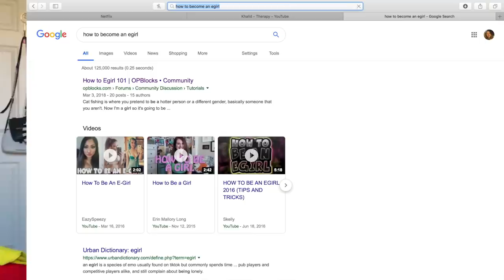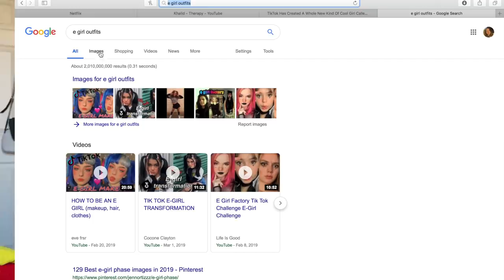how to be an e-girl (e-girl transformation)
keep reading

wow I really just did that wtf